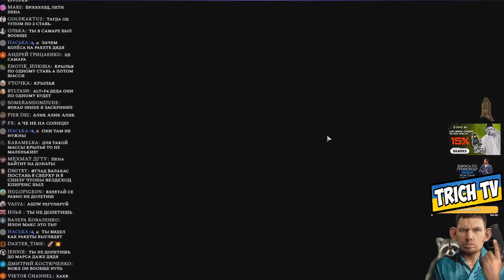Илон Жмаск запускает ракету